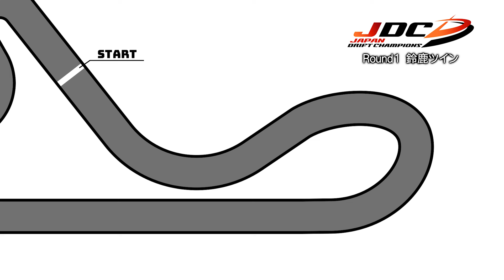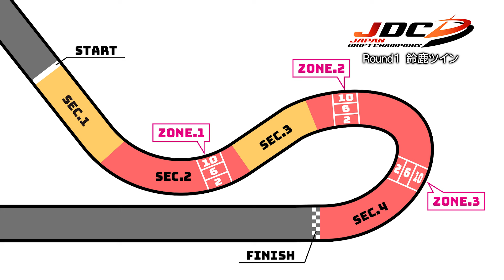【JDC】JDCの説明＆RD.1鈴鹿ツインの審査説明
今年から再始動しましたJDCの説明と
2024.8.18日鈴鹿ツインで行われましたRound1の審査説明です。
本編はJDC JAPAN DRIFT CHAMPIONS チャンネルにて公開予定です